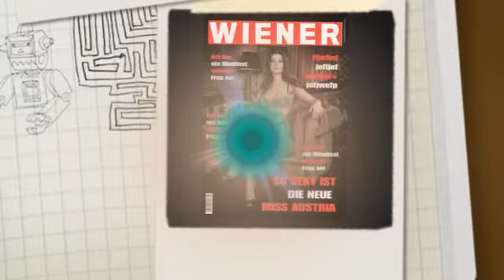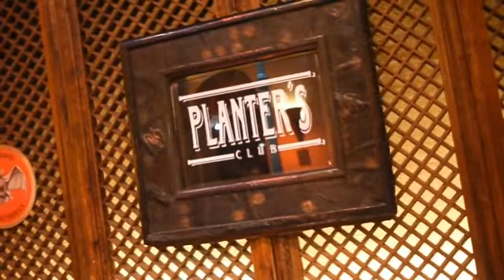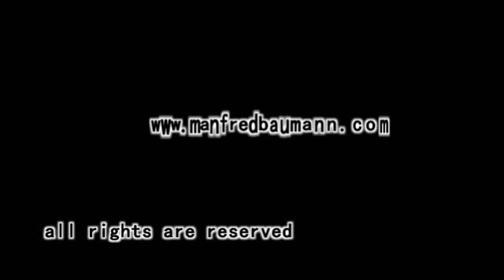Miss Austria Carmen Stamboli photoshooting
First lingerie shooting with the Miss Austria Carmen Stamboli, for the Magazine "WIENER", photoraphed by Starphotographer Manfred Baumann